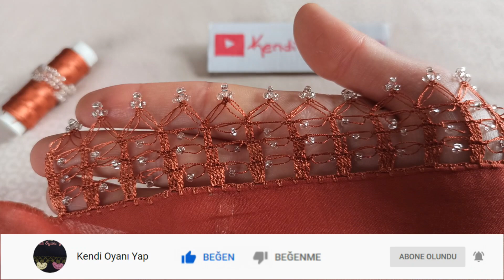Boncuklu Namaz Örtüsü Tığ Oya Modeli (NASIL YAPILIR ?)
tığ boncuk oyası, tığ çiçek motifi,tığ çember oyaları tığ dantel örnekleri,
yazma örnekleri,yazma oyaları,yazma modeli,yazma oyası,yazma iğne oyaları,
yazma boncukları iğne oyaları modeli,iğne oyaları kolay,iğne oyaları boncuklu,
iğne oyaları havlu kenarı,iğne oyaları videoları,iğne oyaları yeni modeller, iğne oyaları boncuklu modeller,iğne oyaları basit modeller,Boncuklu Namaz  Örtüsü, iğne oyaları beyaz tülbent,iğne oyaları nasıl yapılır,tığ oyası örümcek oya
kolay oya tığ oyası modelleri anlatımlı tığ oyası tülbent modelleri tığ oyası modelleri  kendi oyanı yap